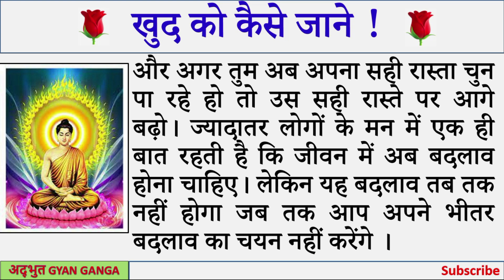खुद को कैसे जाने || आध्यात्मिक कहानी || धार्मिक कहानी || Spiritual Story Hindi || अद्भुत Gyan Ganga